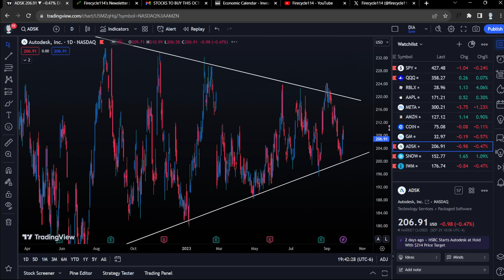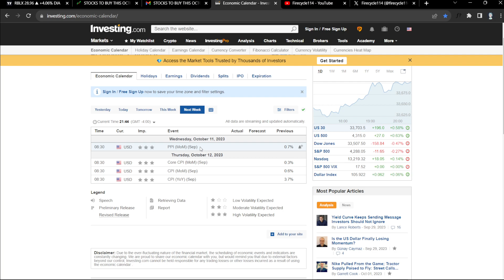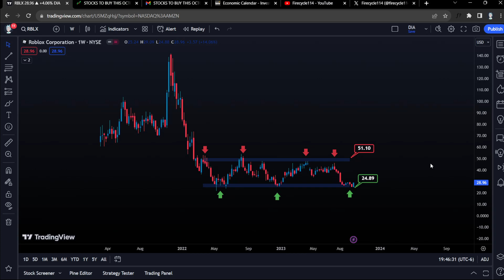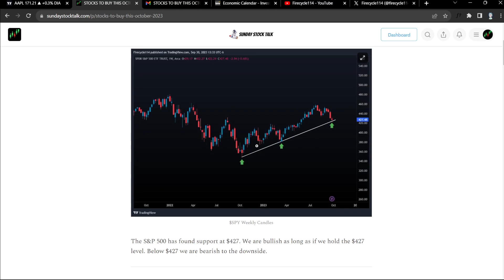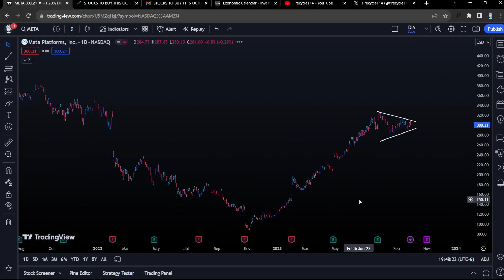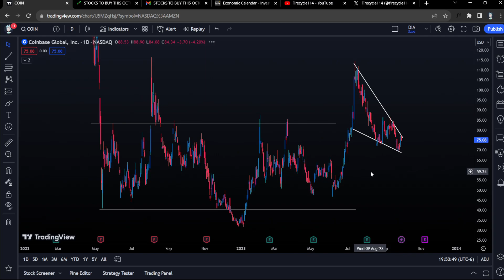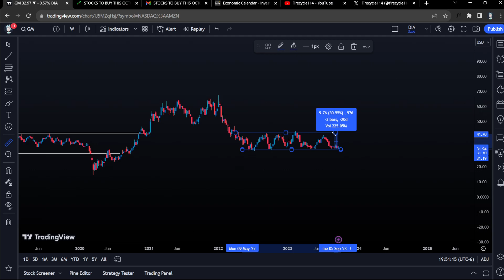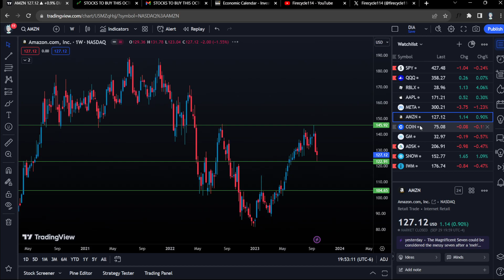STOCKS TO BUY THIS OCTOBER! (2023)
— 💡[FREE STOCKS on MOOMOO] [Open an account and deposit $1]

0:00 - Intro
1:19 - Economic Calendar
2:06 - SPY
3:16 - QQQ
3:27 - RBLX
4:35 - AAPL
5:32 - META
6:21 - AMZN
7:31 - COIN
8:54 - GM
9:13 - ADSK SNOW IWM
10:44 - Outro